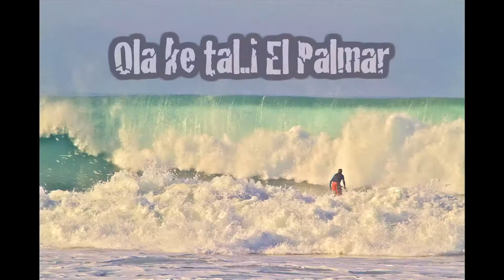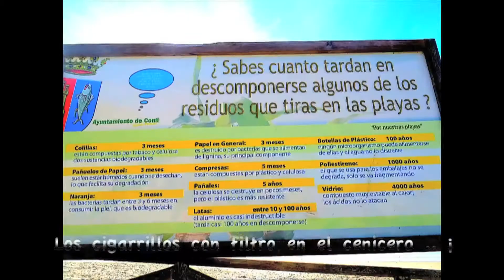Gondolero Cabronsky El Palmar Conil Playa Fontanilla y Almerimar.¡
El Palmar Conil Playa Fontanilla y Almerimar Playa Victor Fernández Center el Gondolero Cabronsky  ¿A la vejez Viruelas..¡ Ola ke tal..¡.¡ Gracias por los Fotos a Verónica y Claudius HH y Music Echovolt Chiclana Cadiz..¡